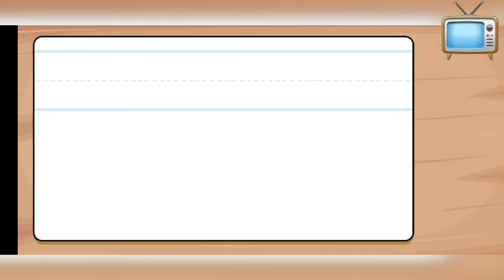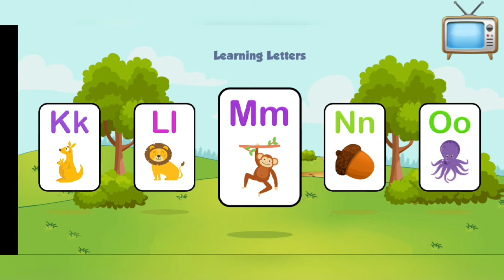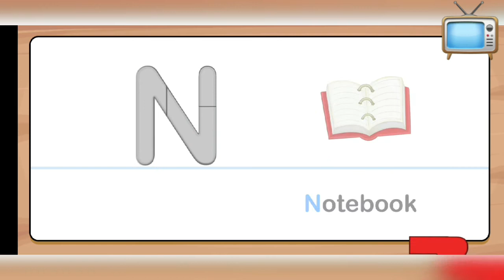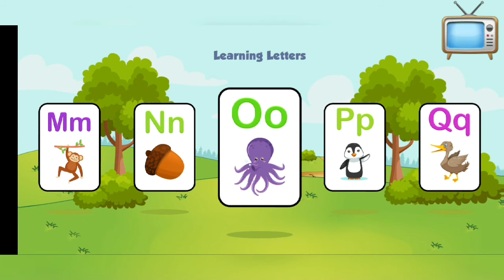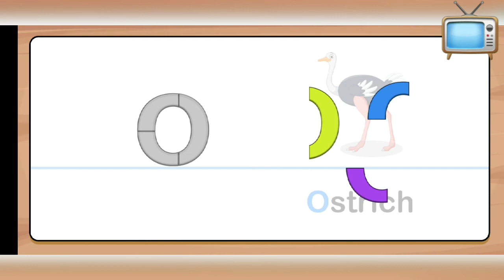Learn letters- L,M,N,O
ABC games - a fun way to learn alphabet for kindergarten kids.
Educational ABCD games for kids are designed to be the most engaging and effective way for learning letters and phonics, with simple interface for even toddlers.

2 ABC games for kids with phonics have joyful artworks, sounds and effects, making the English letter learning experience even more enjoyable for your preschool kids.